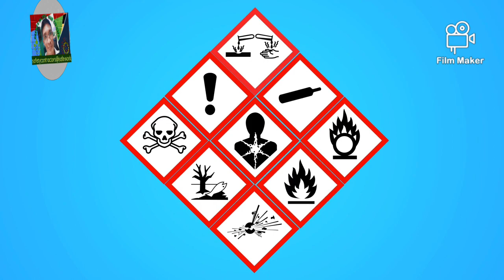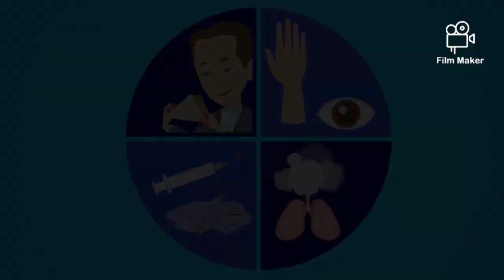ANG GHS OR GLOBALLY HARMONIZED SYSTEM (GHS)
Ang Globally harmonized system sa Buong Mundo ay naglalayong ipakilala sa bawat tao Ang maganda sa kalusugan, sa kalikasan at sa taong gumagawa sa bawat Oras Ng paggawa.